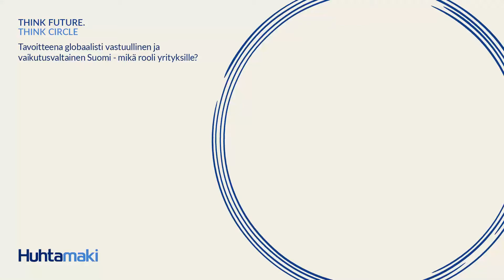Tavoitteena globaalisti vastuullinen ja vaikutusvaltainen Suomi – mikä rooli yrityksille?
Liity mukaan monialaiseen keskusteluumme suomalaisten yritysten roolista koko maailmaa koskettavien vastuullisuuden ja innovaatioiden haasteiden ratkaisijana.Jatkamme keskustelua akateemisen maailman, yritysten, kansalaisjärjestöjen sekä poliittisen kentän johtajien ja asiantuntijoiden kanssa. Tällä kertaa keskustelu käydään suomeksi, ja aiheena on globaalisti toimivien suomalaisten yritysten menestys. Miten suomalaisten edelläkävijyys innovatiivisten ja vastuullisten ratkaisujen tuottajina voidaan varmistaa tulevaisuudessakin?

Tapahtuman moderoi Miltton Oy:n varatoimitusjohtaja Katri Makkonen.

Panelistit:
- Minna Halme, johtamisen professori, Aalto-yliopisto
- Nina Kopola, pääjohtaja, Business Finland
- Hanna Laurén, kauppapolitiikan johtaja, Elinkeinoelämän keskusliitto
- Sirpa Pietikäinen, Euroopan parlamentin jäsen
- Teija Sarajärvi, henkilöstö- ja työturvallisuusjohtaja, Huhtamäki

- Pekka Voutilainen, suurlähettiläs, johtava asiantuntija, Ulkoministeriö

Think Circle on kohtauspaikka, jossa keskustellaan avoimesti haasteista, ongelmista ja mahdollisuuksista, joita kohtaamme matkalla kohti kiertotaloutta.